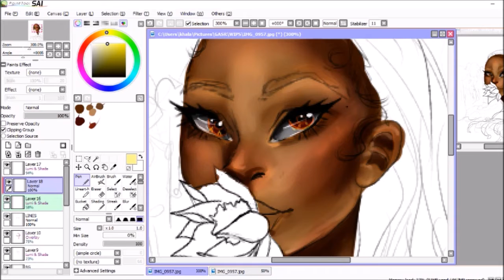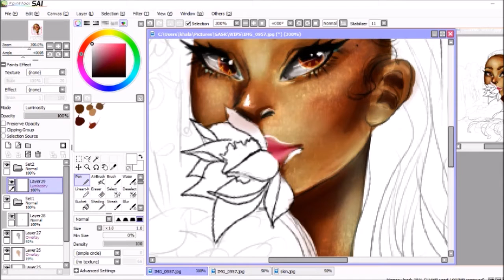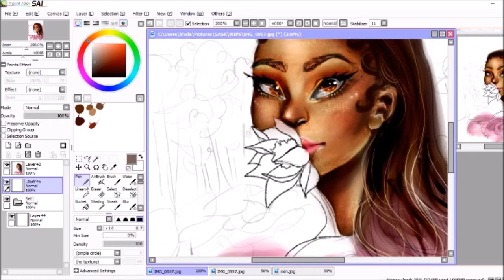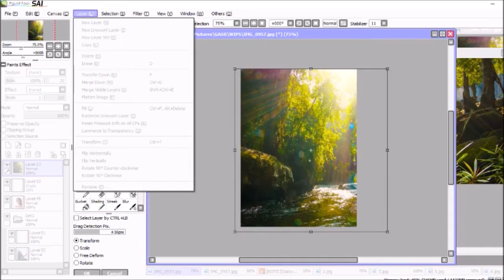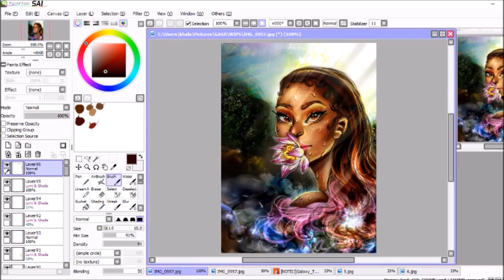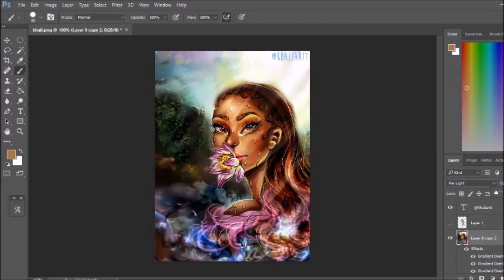🌸 Lotus 🌸 Speed Paint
This is my original painting 🌸Lotus🌸

The Lotus Flower has many meanings but the meaning I wish to portray is of self growth and ultimate enlightenment. As this flower blooms, you see each petal peeling back individually to expose a vibrant yellow center. The center represents our truest soul and where enlightenment lies ❣️

⚙️Used: Paint Tool Sai, Photoshop CC, Wacom Bamboo Tablet

✨GASR forum!
✨ Tumblr! (sims related)